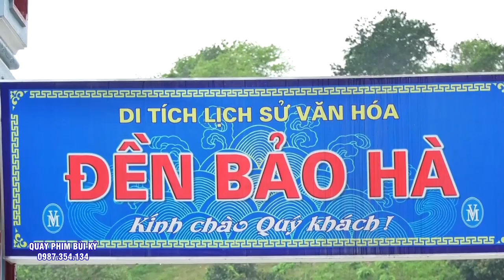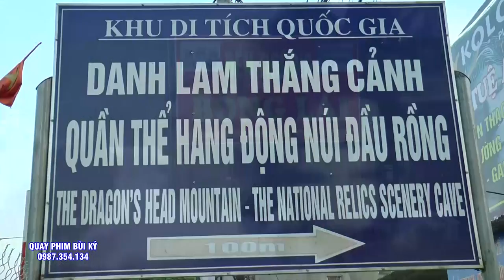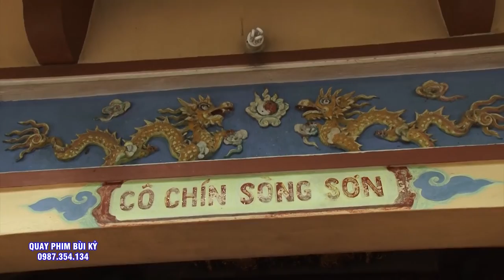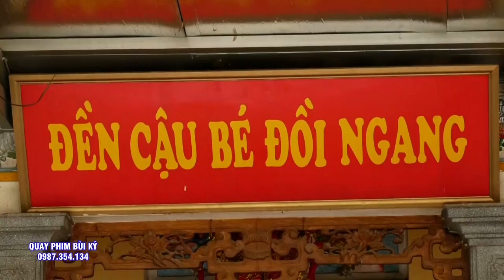Đồng Thầy Lê Thu Hằng Loan giá Hầu Thánh Tại Đền Mẫu Đông Cuông. Hát Văn Xuân Cường.Phần 2